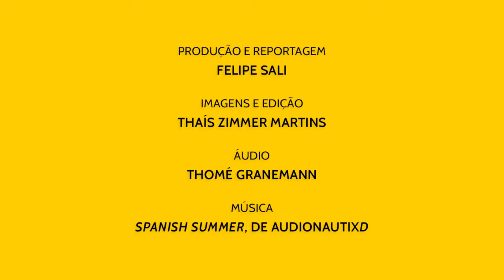Felipe Sali e Paula Pimenta conversam sobre escrever para jovens | SaliTv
Quer comprar um dos meus livros? Confira nos links abaixo!

SEGREDOS ESCONDIDOS EM CAIXAS DE SAPATOS

NÃO ME OLHE ASSIM (ebook)